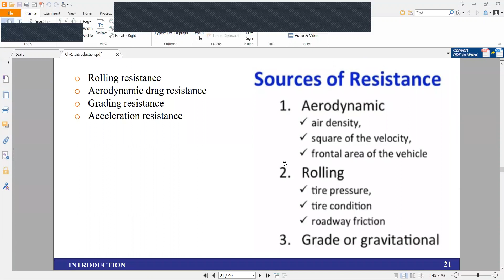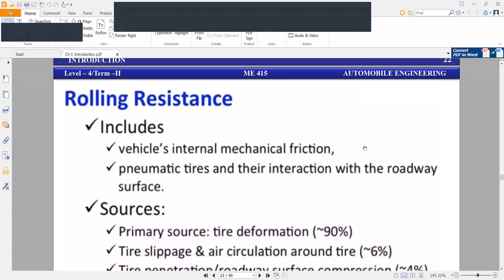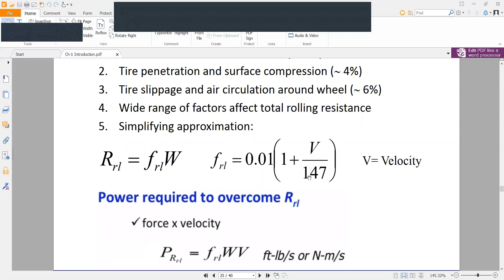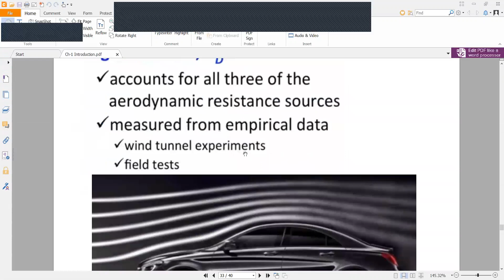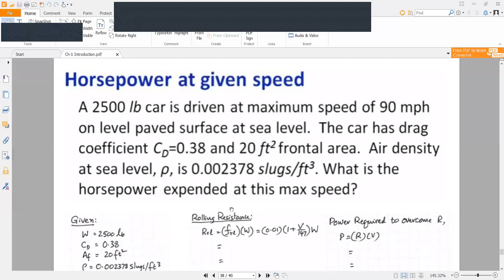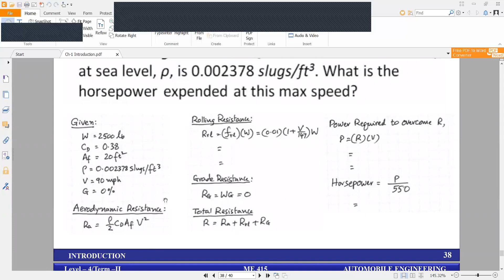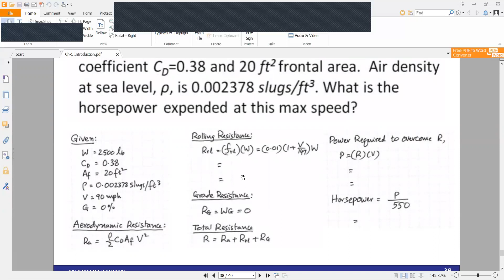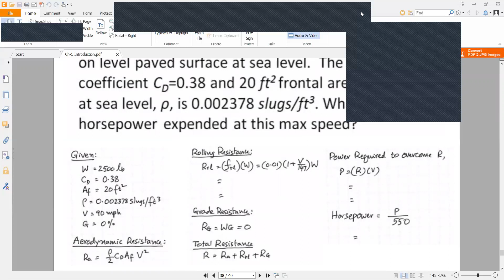Power Required to Overcome Resistance (Bangla) | Automobile Engineering